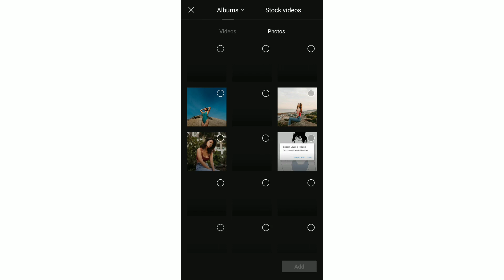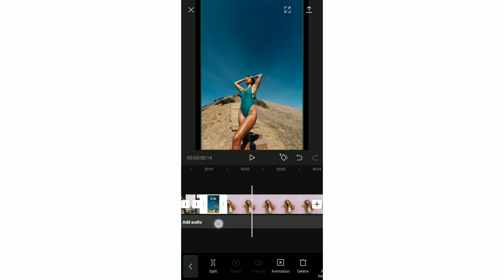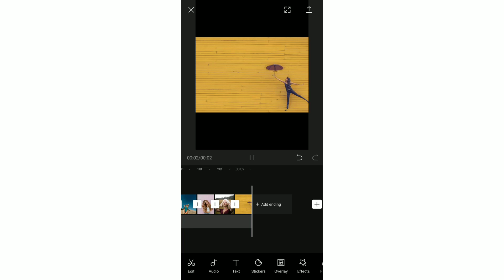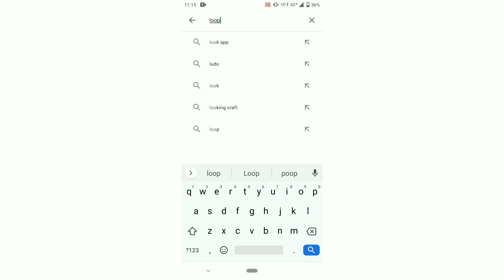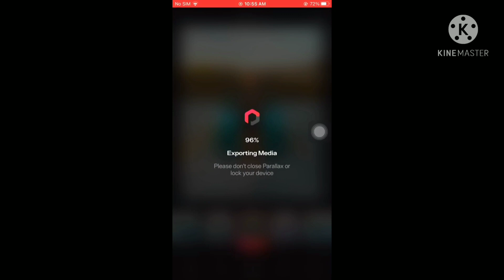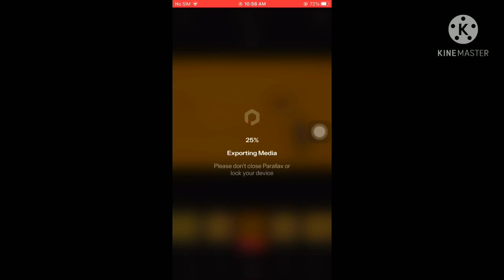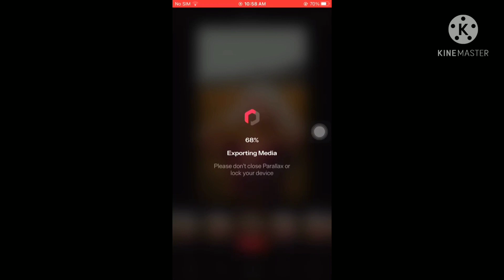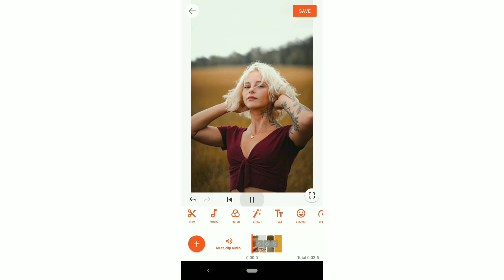How to edit 3D photo effect Trending on tiktok & reels ? 3D zoom effect tutorial hack In India 🇮🇳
Hello everyone,

I have created this tutorial in 3 apps, please watch the tutorial till the end. I have shown in detail how to use all 3 apps.

PS : This video is helpful for Indian creators, who can't use CAPCUT. there are 2 apps hacks.
available on Android & iOS.

◼️PHOTOS USED

◼️ MUSIC USED

◼️SPECIAL THANKS

Thank you so much Reinchezka Napao for helping me Create the CapCut video part.

you can check her profile for digital art / Illustration purpose.